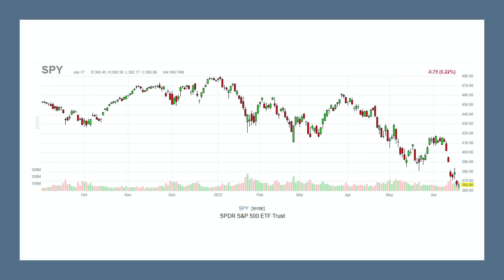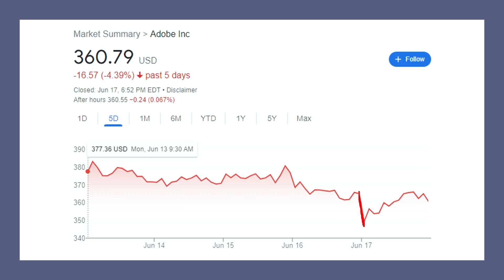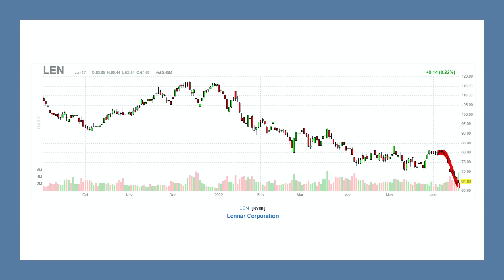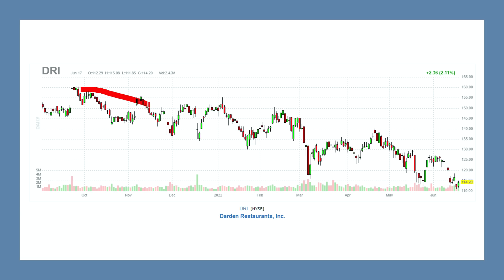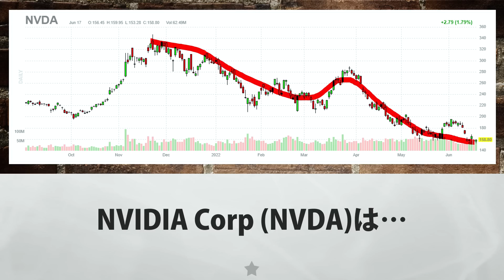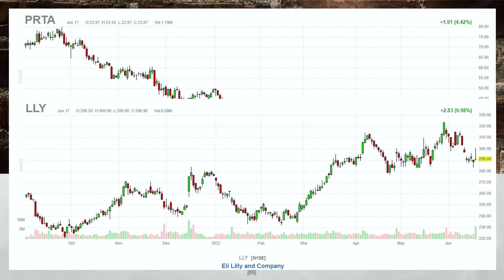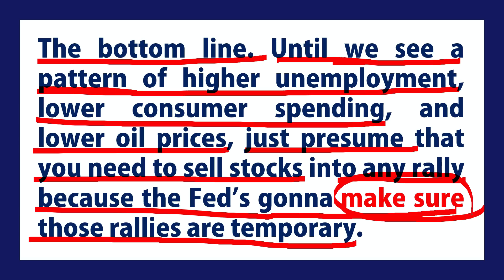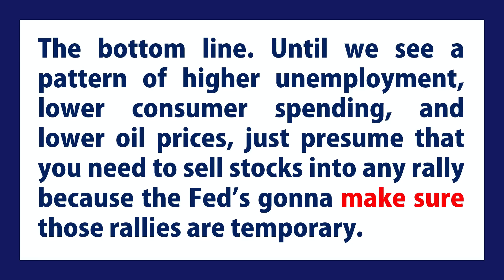【米国株】株式市場の冬は続く！より高い失業率、より落ち込む消費、より低い石油価格が必要！ゲームプラン！確認する！【ジムクレイマー・Mad Money】